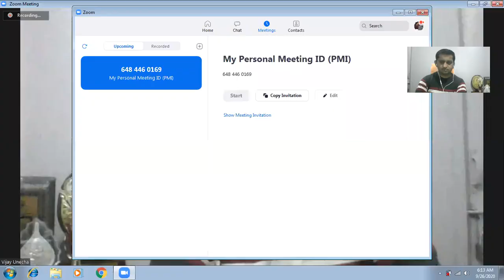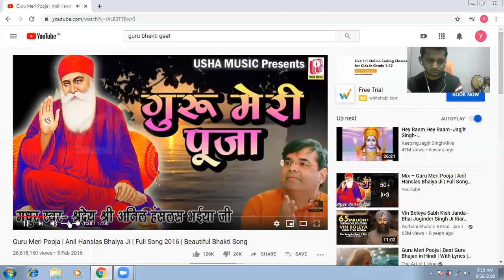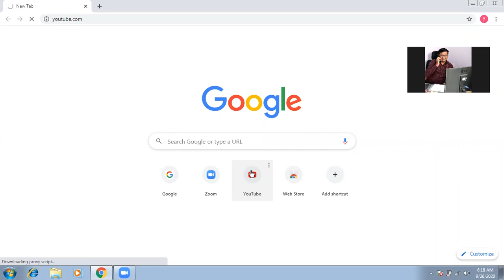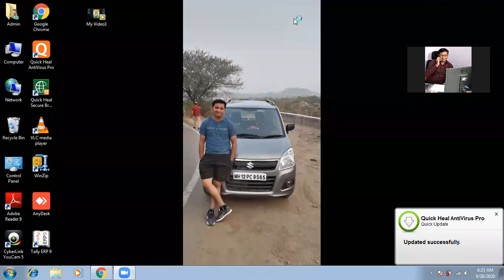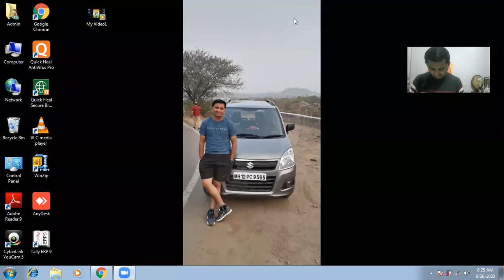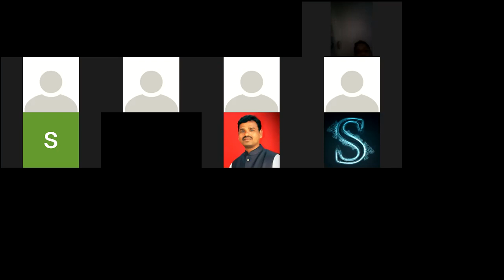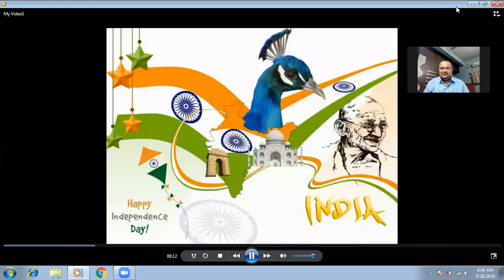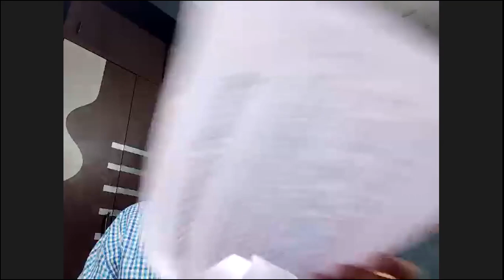Financial planning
Lecture Series 3